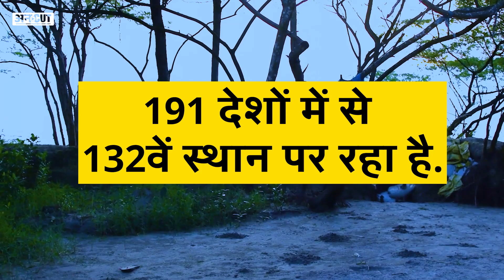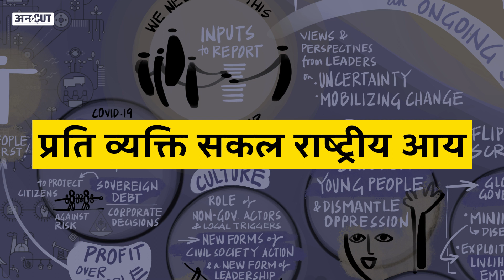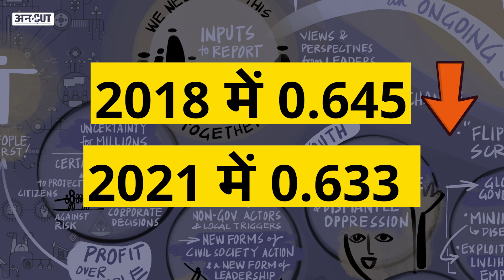UNDP Report:संयुक्त राष्ट्र मानव विकास सूचकांक में इन पड़ोसी देशों से पीछे है भारत, मिला 132वां रैंक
8 सितंबर, 2022 को जारी संयुक्त राष्ट्र मानव विकास सूचकांक 2021-22 (United Nation Human Development Index) में भारत 191 देशों में से 132वें स्थान पर रहा है. पिछले साल देश 131वें स्थान पर था. रिपोर्ट के अनुसार, कोविड-19 महामारी की वजह से, यूक्रेन पर रूस के आक्रमण और जलवायु संकट ने 90 प्रतिशत देशों के मानव विकास सूचकांक पर असर डाला है.

00:00 Introduction
01:00 chapter 2
02:00 chapter 3